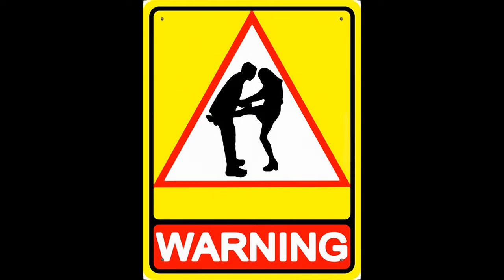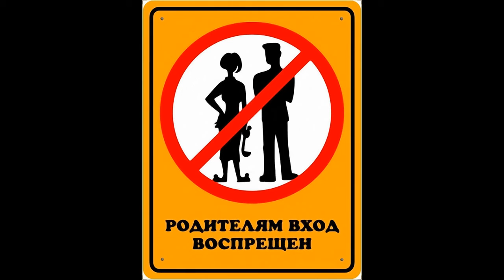Прикольные таблички часть 2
Прикольные таблички на разные случаи жизни.